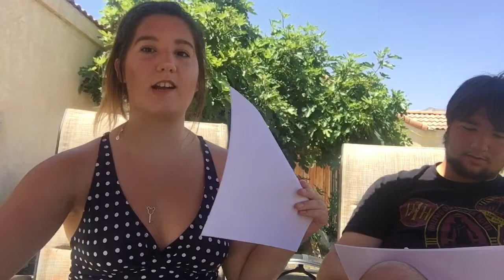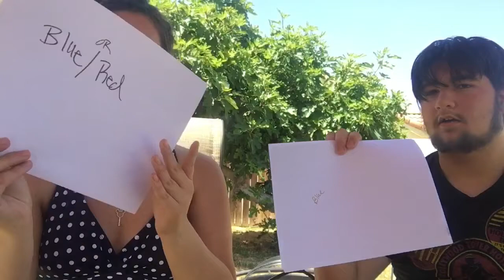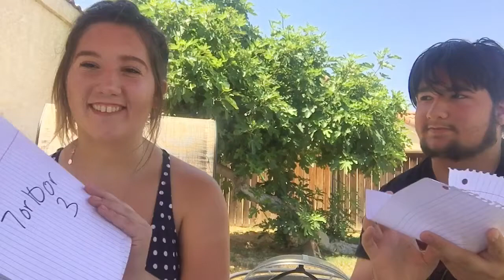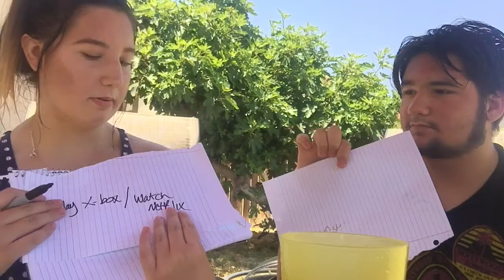Who Knows Who Better!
This challenge got a little...wet -OPEN ME-

Thank you all so much for watching please give this Video a big thumbs up please turn on the bell YouTube will notify you every time I upload a video I love you guys so much!